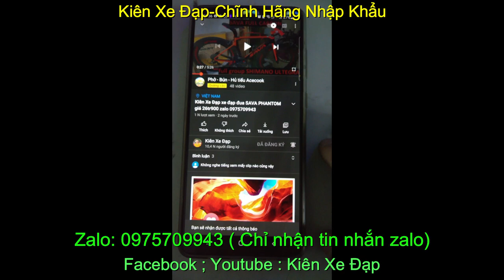Kiên Xe Đạp xe đạp đua KHS FLITE 720 giá sold zalo 0975709943